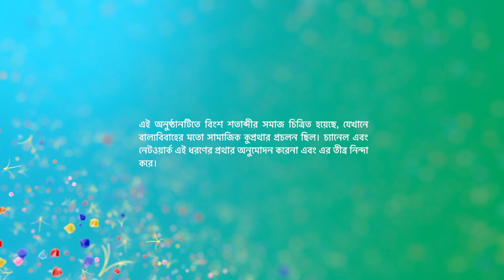কমলা ও শ্রীমান পৃথ্বীরাজ | Episode 135 | Part B